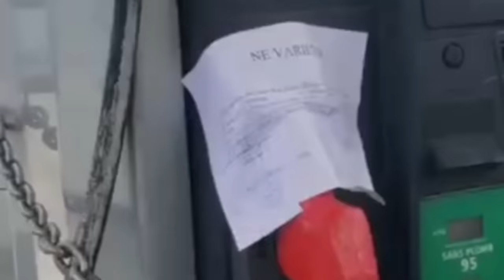Batay pete nan ONU pou Ayiti.Moise JC manke pran Bwa Kale.CPT a pran kou/Esdras